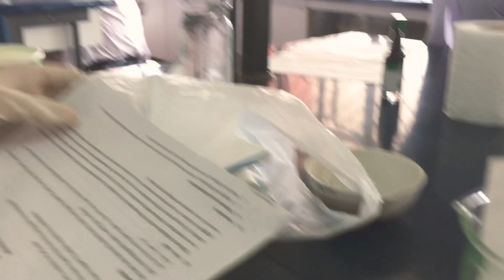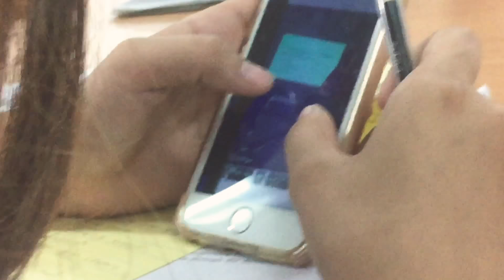The Epitome Of A Hard Working Student — VLOG #2